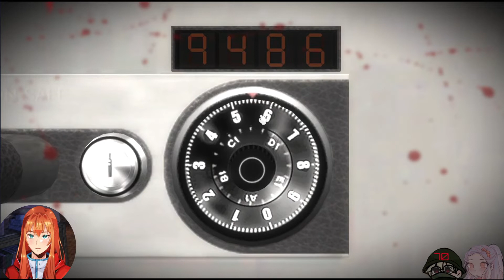Delivering Chocolate with my Friends [Whiteday]